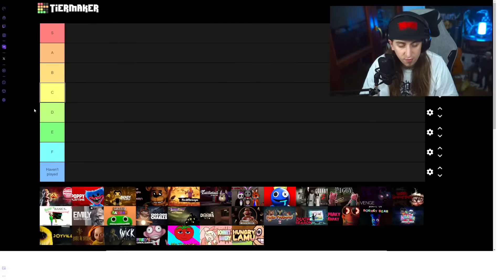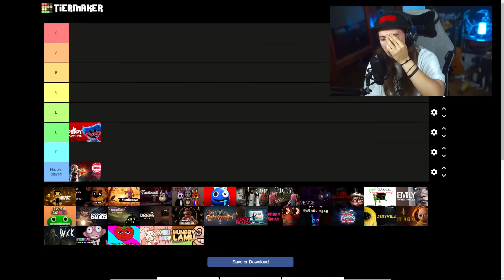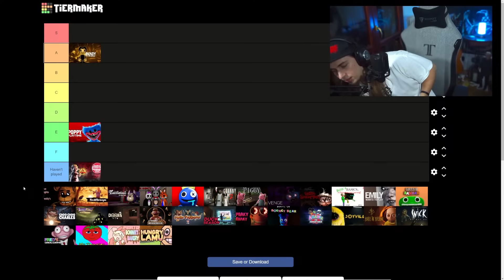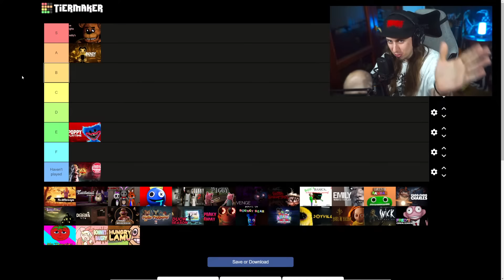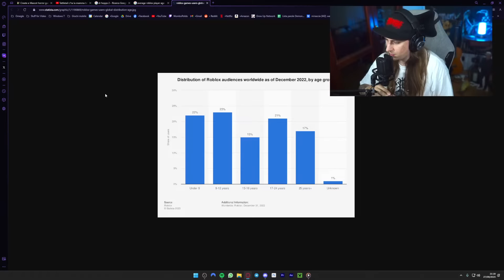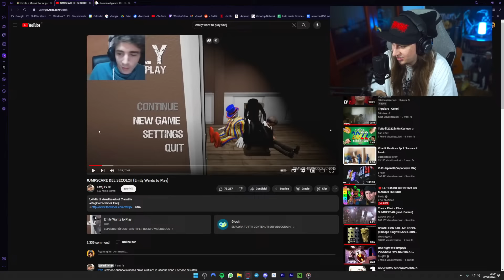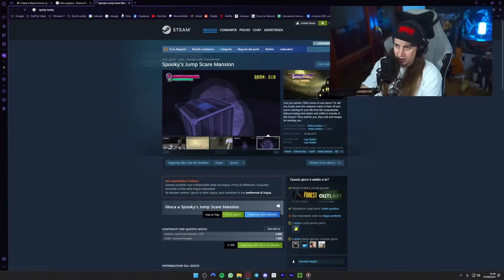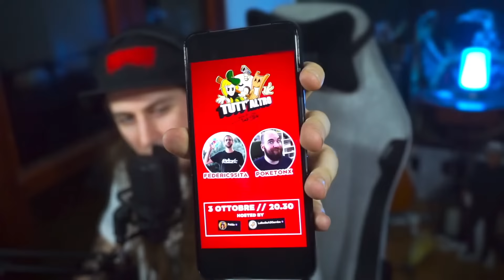🔴 La TIERLIST DEFINITIVA dei MASCOT HORROR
Gli Horror hanno un grande problemi: la terribile influenza di YouTube Kids. In questa live per completare un video uscito sul mio canale, parleremo una volta per tutte, senza filtri, di questi Mascot Horror.

Happy humble 16:48
Poppy playtime 18:55
Bendy 23:50
Fnaf 26:49
Hello neighbor 39:20
Tattletail 44:42
Mr. hopp's playhouse 45:32
Rainbow friends 47:15
Granny 49:06
Piggy 50:29
Venge 51:17
Dark deception 53:40
Baldi's basics 55:22
Emily wants to play 59:10
Garden of ban ban 1:00:28
Choo-choo charles 1:02:02
Spookie Jumpscare Mansion 1:04:02
Doors 1:05:03
My friendly neighbor 1:06:05
Hello puppets 1:07:35
Duck season 1:08:12
Sparky Marky 1:09:23
Bouncy bear 1:10:27
Amanda the adventurer 1:12:40
Joyville 1:13:23
The baby in yellow 1:13:53
Wick 1:14:20
Fred's cereal company 1:14:58
Mr. Tomatos 1:15:30
Bonnie's bakery 1:15:45
Hungry Lamu 1:16:14